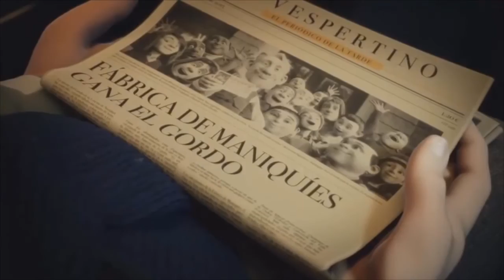The Forgotten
La autentica historia de Justino.